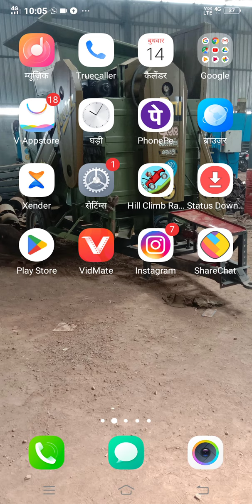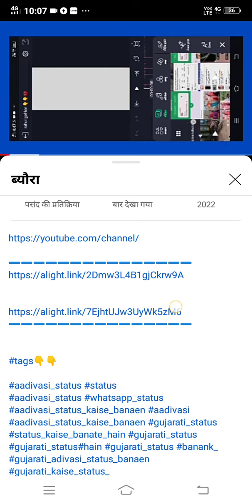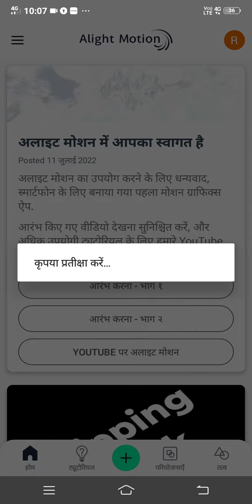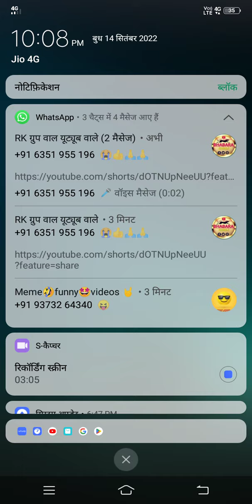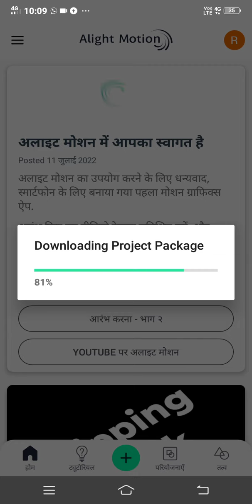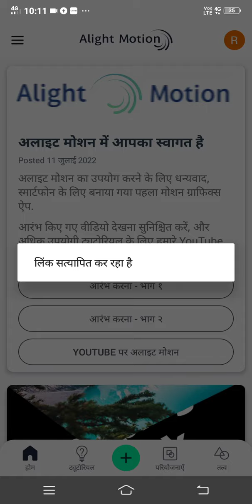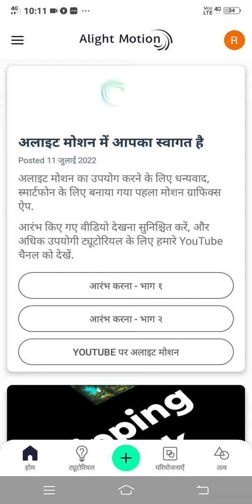Alight motion me Shake effect download kaise kare hindi // इफेक्ट कैसे डाउनलोड करते......